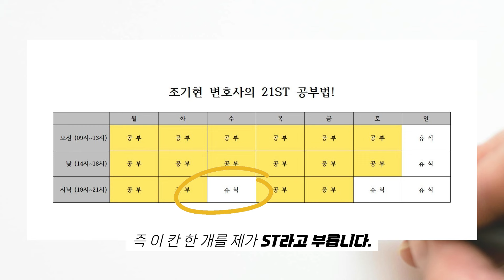☝반드시 합격하는 공부 멘탈 관리법☝21st공부법｜수험생 멘탈관리｜전문직시험공부｜시험멘탈관리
안녕하세요. 법무법인대한중앙 대표변호사 조기현입니다.
오늘은 사시출신 조기현 변호사의 공부 멘탈 관리법!
수험생 멘탈 관리법을 알려드리겠습니다!!!